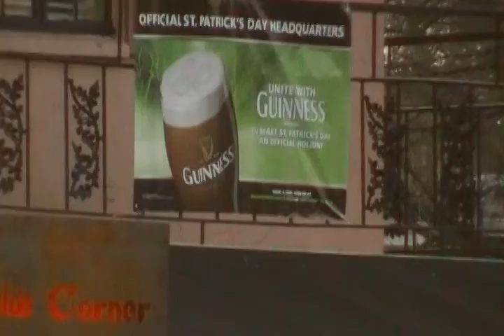St. Patrick's Day 2010. McKinney Avenue.Dallas, Texas. 5 of 5.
Showing some of the St. Patrick's Day activities on McKinney Avenue in Dallas, Texas. March 17, 2010.

The final of the five videos I filmed..